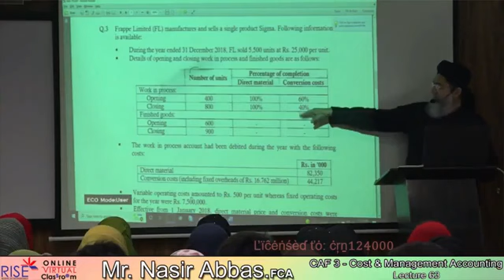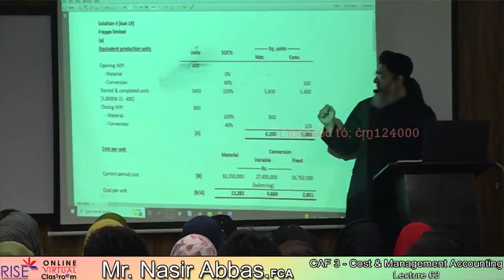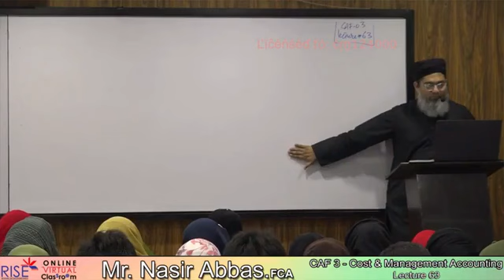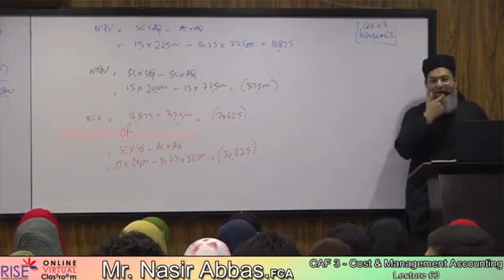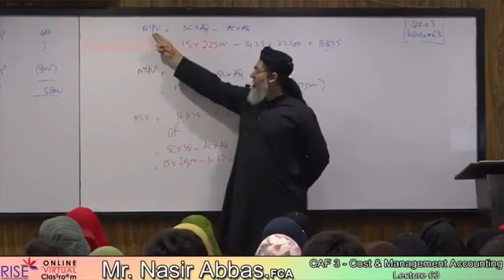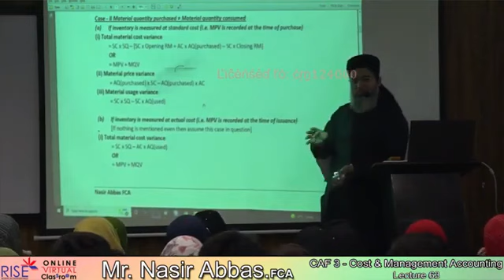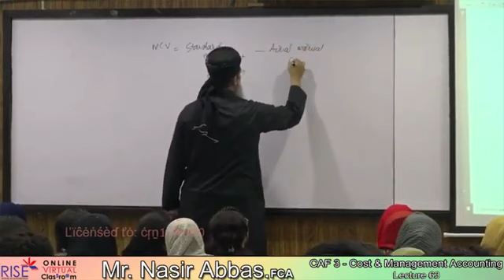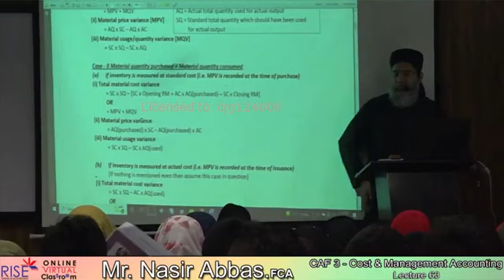Caf-03 ~ Sir Nasir Abbas ~ Lecture-63